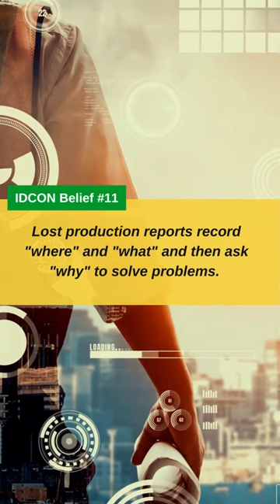IDCON Belief #11: Lost Production Reports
This is Belief #11 of IDCON INC founder and reliability and maintenance Guru Christer Idhammar's original 15 Beliefs for success in reliability and maintenance.

"Lost production reports should record where and what, then ask why to solve and eliminate problems."

Keep a look out for more maintenance tips on YouTube and LinkedIn from Tor Idhammar, Owe Forsberg, John Sewell, and Greg Mecomber.